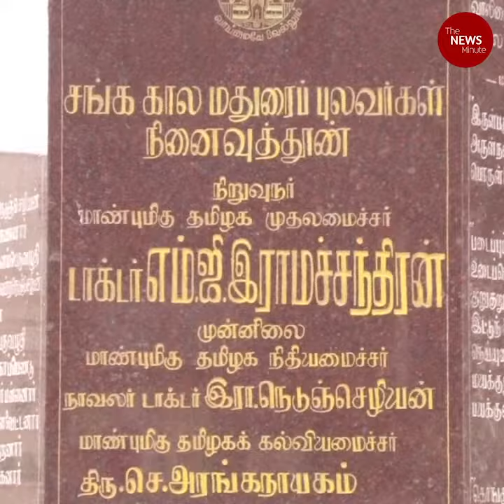Madurai residents dismayed over smart city work in iconic Tamukkam grounds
Rs 45.55 crore has been set aside by the Madurai Corporation for the new project that includes a new auditorium and improved parking.